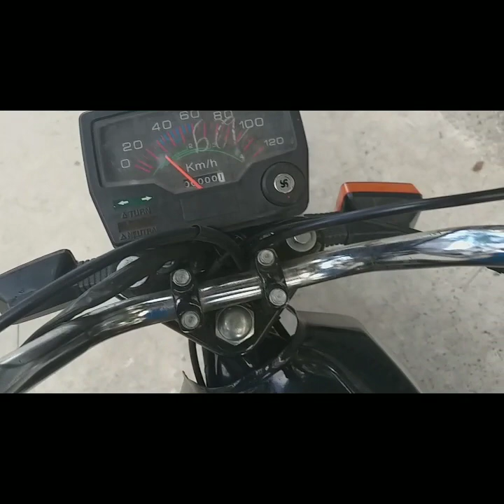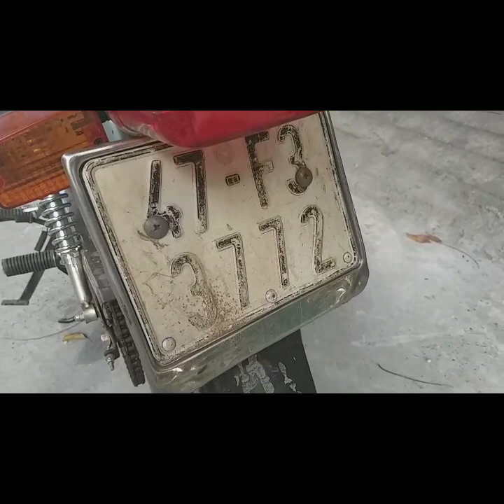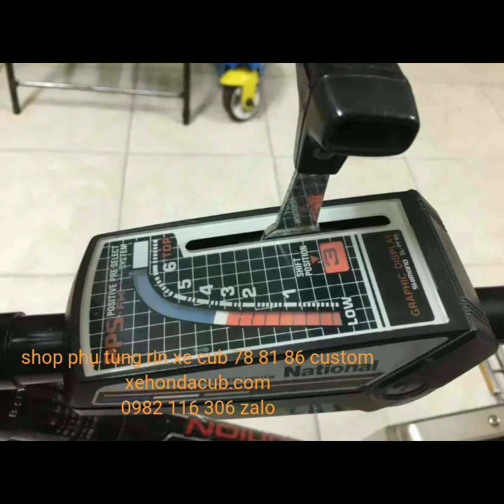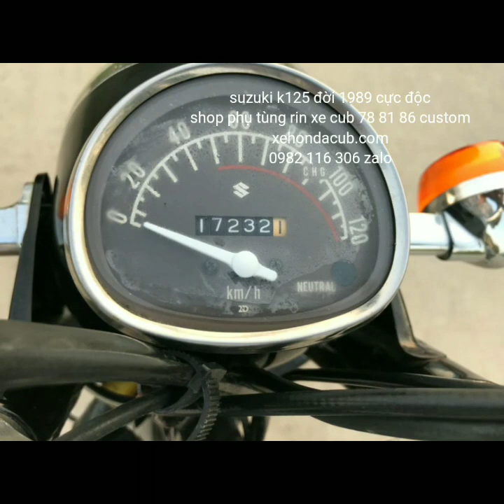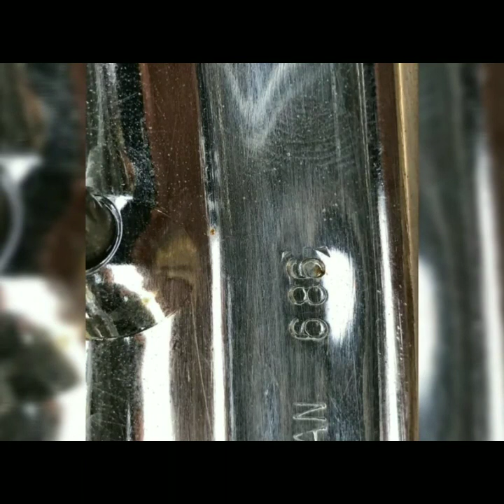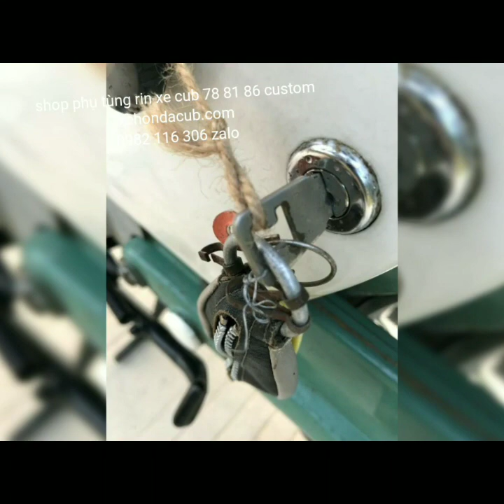Win 100, tổng hợp những chiếc xe đang có bên mình, shol phụ tùng rin zin xe cub 78 81 86 custom dd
Sn 5/6 hẻm duong 10. Số 210 quốc lộ 13.  Kp2. Hiệp bình chánh. Thủ đức hcm. Sau lung siu thi copmart bình trịu. Ngã tư bình triệu.chay vô hẻm qua cổng siu thi gap tiẹm bida bình trieu ben phải. Quẹo trái bỏ căn nhà dầu tiên bên phải. Quẹo phải là tới
phụ tùng rin xe cub 78 81 86 custom
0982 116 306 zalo